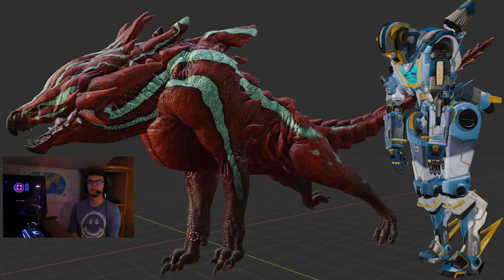Leak Nou! Prowlers *DINOZAURI* in APEX! Bloodhound Town Event - Apex Legends Romania